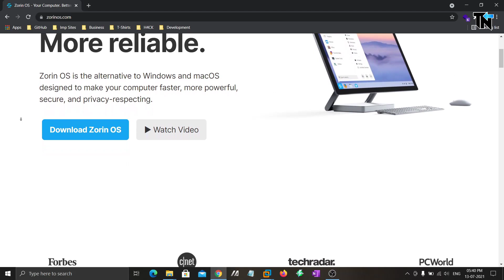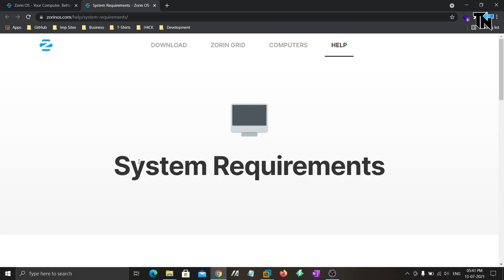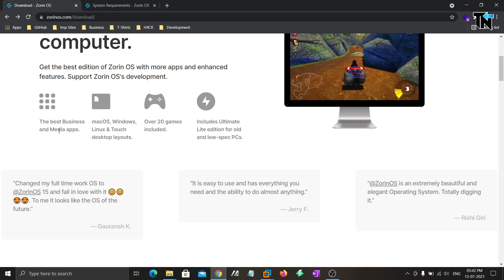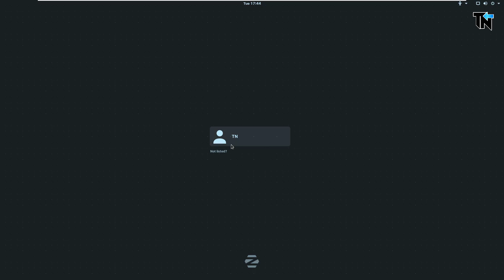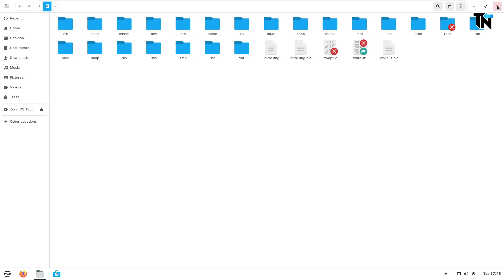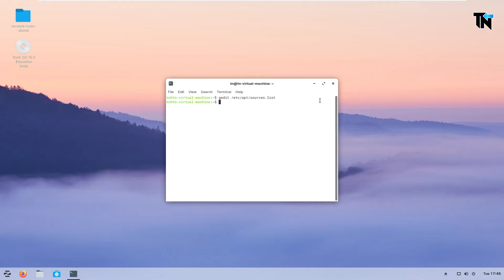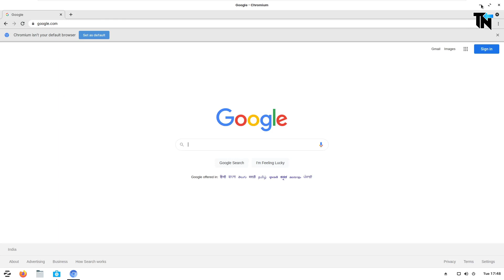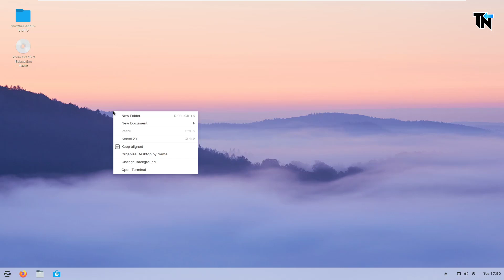Zorin OS - Alternative Of Mac & Windows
Hello ! Salam ! Namaste ! Sat Sri Akal Dosto ! Welcome To Technical Navigator YouTube Channel ! Myself Nitesh Singh - Your Host.
In this video, I will be talking about the Zorin OS which claims itself to be a good alternative to Mac OS or Windows but is it for real ??
Try yourself & decide.
I personally liked it very much due to its clean & smooth interface.

Thanks
Technical Navigator